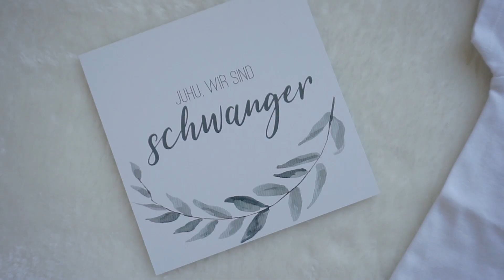Letzter Baby Einkauf | DM Haul | VLOG | Baby Blog | Solvejg Lea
Die letzten Besorgungen sind erledigt und wir sind ready für die Baby-Maus. Was ich noch alles für mich und das Baby gekauft habe seht ihr in diesem VLOG. ♡

Mehr über mich findet ihr auf

xoxo Solvejg